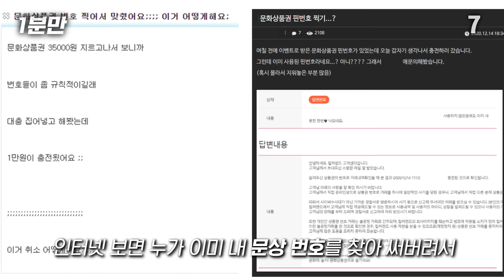문상번호 찍어서 맞출 수 있을까?